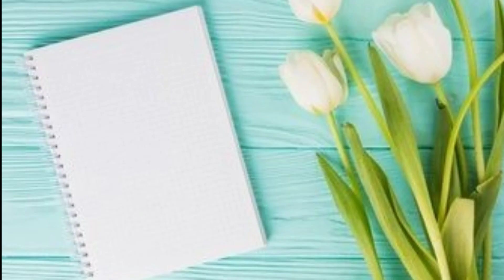Korean Makeup Products With Names In India/Korean Makeup Products For Beginners/going with trend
Korean Makeup Products With Names In India/Korean Makeup Products For Beginners/Beauty Products Name

Hello guys!

Here are the names of Korean makeup product👇
Moisturizing cream
Bb cream cushion foundation
Glowy makeup serum
Concealer contour stick
Panda dream hand cream
Lip patch
Lip sleeping mask
Heart stamp blush
Eyeshadow palette
Cushion blush
Cushion powder
Hydro face stars
Lip primer
Jelly mousse tint lipsticks
Crazy fun matte lipstick
Cheek blusher
Blur powder pact
Eyeshadow palette
Pocket bunny perfume bars
Two tone eyeshadow bar
Bling bling eye stick
Hydrating peach lip balm
Dear darling water gel tint
Mineral pact
Eyebrow cushion
Jelly pot highlighter

Topic cover in this video 👍
Korean makeup products names
Different types of Korean makeup products with names
Korean makeup products in India
Korean makeup products on Amazon
Korean makeup products on nykaa
Korean makeup products name in Hindi
Types of makeup products with their names
Korean makeup tools with names
Korean makeup products tutorial
Korean beauty products with names
Korean beauty products in India
Korean beauty products for skin whitening
Korean beauty products available in India
Korean beauty products for Indian skin
Magic Skin care products for girls
Korean makeup products for beginners
Makeup tools name list